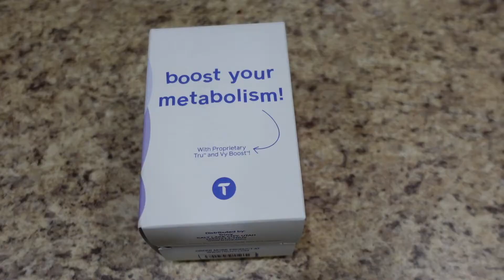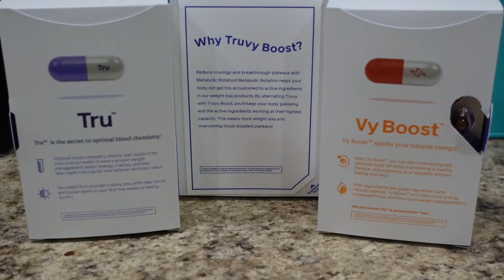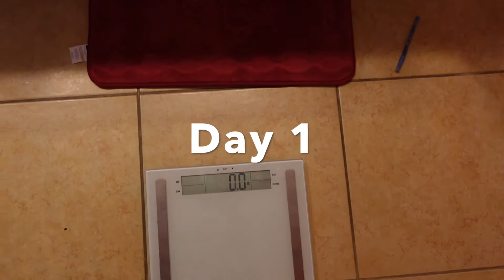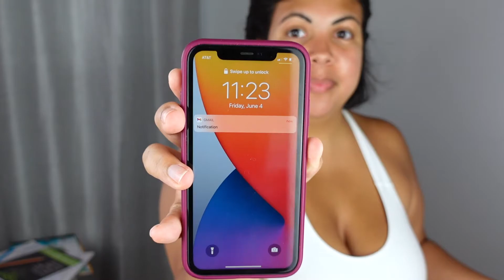TRUVY / TRUVISION Weight Loss Supplements Legit or Scam? | 30 Day Weight Loss Results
Here are my results after using Truvy / Truvision for 30 days.
If you would like to try Truvy also known as Truvision weight loss supplements click below.

🌻 Try Truvy Boost Today! 🌻

🤔 Not Sure ? Try 7day Experience

Bookmarks
00:00 Intro
04:03 Introduce Truvy
05:13 Before Truvy
05:40 After Truvy
06:17 My Thoughts about Truvy
07:20 How Truvy Works

Measuring Tape

• Canon EOS Rebel T7i
• 60inch Camera Tripod
• Mini Flexible Tripod
• Ring Light w/ Phone Holder
• SanDisk 128GB Memory Card
• 1TB External Hard Drive